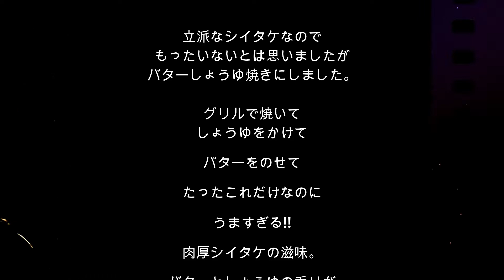【アウトドアライフ】シイタケ栽培のこつ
梅の花が咲くと、原木シイタケを育てるほだ木作りのシーズン到来。コナラやクヌギなどの原木に菌を入れる作業をします。適切に管理すれば、春や秋に香りがよく肉厚のシイタケが収穫できます。一般社団法人「広島森林水源総合研究所」（広島市安佐北区）代表の土岡央幸さん（５０）に栽培のこつを聞きました。

原木シイタケ、管理の苦労報われる香りと食感

・アウトドアライフ再生リストはこちら